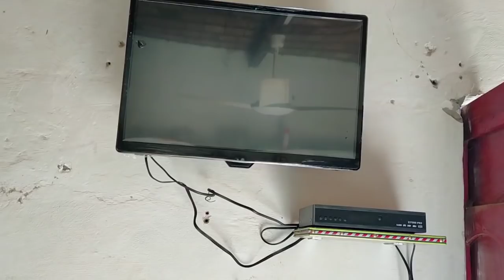Abba Ji Keliye Bohat Bada Gift La Kar Aye